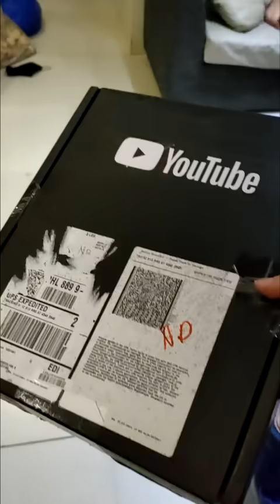GANITO RIN BA MAG-UNBOXING YUNG KAPATID NINYO